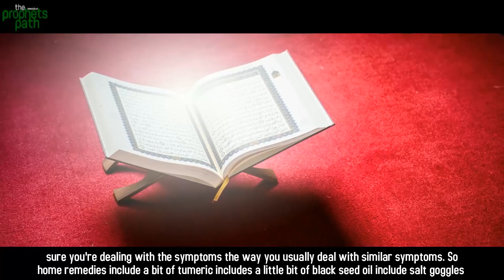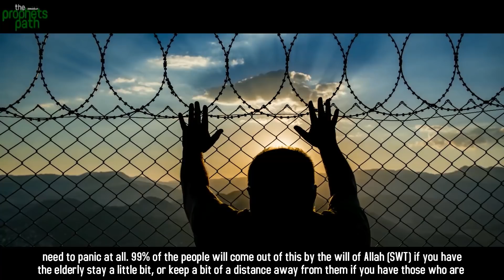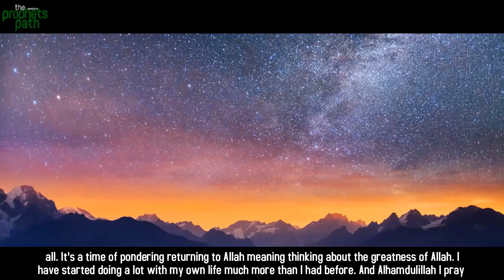MUFTI MENK GIVES US HOPE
In this video our beautiful scholar Mufti Menk gives us advice and hope during this lock down, when everyone is at home and many are getting worried and frustrated.